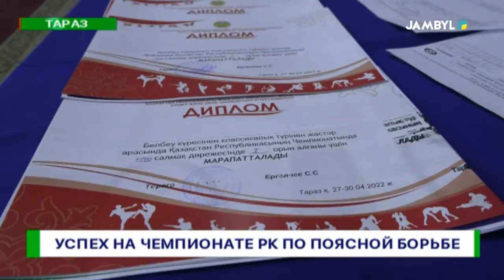Успех на чемпионате РК по поясной борьбе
3 золотые, 3 серебряные и 3 бронзовые награды завоевали Жамбылские палуаны на чемпионате Республики Казахстан по борьбе на поясах н среди юношей и девушек 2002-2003 годов рождения который состоялся в городе Тараз. Главной целью этого турнира стало формирование сборной страны для участия в чемпионате мира 2022 года.